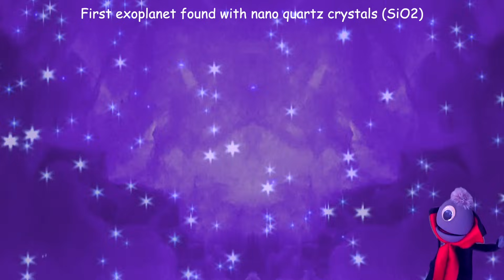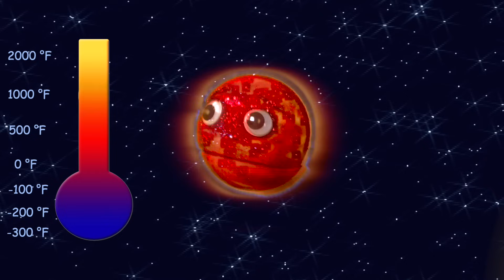Meet the Exoplanets Part 4 – Weird Worlds – A Song about outer space / astronomy with The Nirks®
Kids, Learn about outer space and astronomy with the Nirks! Vincent and the Nirks are back for their newest outer space adventure!  It's time to Meet more Exoplanets - Weird Worlds!  Exoplanets are planets that orbit other stars in solar systems beyond our own.  And these exoplanets are Weird! Join Vincent as he takes you way out into the cosmos to meet some of the strangest and most bizarre  planets discovered outside of our solar system!  There are Zombie Planets, Puffy Planets, tiny planets, Rogue Planets, Hot Jupiters, and even a screaming planet!  Enjoy exploring the cosmos with Vincent!  A fun and exciting musical way to learn about astronomy and science.  Let's see who we meet!

Lyrics:
Out Beyond the 8 planets that you already know
There are many more solar systems to explore and we should go
Different stars that have their own planets and their own solar systems
Would you like to go with me and see if we can meet some?

The Kepler Space Telescope found me, the smallest known exoplanet, I’m tiny
Orbiting a star much like your own, my name is Kepler 37 b
I’m only slightly larger than your moon and smaller than Mercury
So close to my star, I’m hot with no atmosphere and one orbit only takes 13 days to complete

I’m a tidally locked, Hot Jupiter gas giant named WASP-17 b (also called Ditsö̀)
I only take 3.7 days to orbit my star and I orbit backwards or in retrograde you see
Much larger than Jupiter but only half the mass, I’m extremely puffy
Not only made up of Hydrogen and Helium gas but I also have nano quartz crystals on me

CHORUS: Let’s Go Meet an exoplanet – they orbit other stars
Some are very similar, some very different from ours
Strange and mystical worlds with wonders beyond imagination
Let’s go find some Exoplanets and see if we can meet them

I’m a COol  Companion ON Ultrawide orbiTS or  abbreviated Coconuts-2 b
A very cold gas giant planet about 6.3 times the mass of Jupiter, that’s me
Day and night on my surface look the same because I’m about 7,506 AU from my cool M-type star
I’m very slow, it takes me over 1.1 million years to complete just 1 orbit because I am so far

I’m a survivor, burned and scarred, one of the hottest planets found, even hotter than your Sun can be
When my star ran out of hydrogen after about 10 billion years, it swelled up dramatically
I used to be like Jupiter, but my star consumed me, and now I’m smaller than Earth you see
I survived a trip that would destroy most other planets, but may be evaporating, I’m KOI 55 b (or Kepler-70b)

I’m PH1 or Kepler 64b, I have not one star, or two or three
A quadruple star system! I’m in an orbit that is called circumbinary
Every 137 days I orbit a binary star, but that’s not all there is to see
900 AU from me is another binary star in an orbit around my double star and me

CHORUS

I’m a very fluffy world, nicknamed “candy floss”, but, I’m not sweet I’m WASP 107-b
I have scorching temperatures, raging winds and smell like burnt matches because of water vapor and sulfur dioxide on me
Like Earth, I cycle my clouds through gas and liquid states but it’s not water showers you will see
My clouds are made up of silicate particles that rain down sand on me

I make my star wobble, because of my large size and gravitational effects, I’m LHS 3154
I’m a monster of a planet in a very close orbit to an extremely cool dwarf star
I’m too big for my star or it’s too small for me, either way I shouldn’t exist
How I was formed is a mystery, but my star and do coexist

CHORUS

My full name would take forever to say, so call me “Simp,” I’m bizarre
I’m roaming the Milky Way all alone, I’m a rogue planet without a star
I’m massive like my name, and very hot which is strange because I have no star to provide the heat
My magnetic field is 4 million times stronger than Earths, I have stunning auroras and a possible exo moon to meet

AHHH!  I’m a screaming planet known as HD 80606 b, and I ask you WHY?
With a 111 day extreme elliptical orbit, I graze my star every time I come nearby
I’ll never escape this torturous nightmare cycle of having my atmosphere boiled to over 2000 degrees
And the howling of my supersonic winds and shockwave storms is the sound of my screams!

We’re Zombie planets, orbiting our undead Neutron star known as the Lich Pulsar
The creepiest exoplanets found yet, Our names are Poltergeist, Phobetor and Draugr
Our rapidly rotating pulsating star consumes us with endless radiation we can’t fight
It constantly pulses down on us like a lighthouse beacon and lights up our skies with Auroras like your Northern lights

Now you’ve met some exoplanets – they orbit other stars
In their very own solar systems far outside of ours
Keep looking at the stars and maybe you’ll discover one